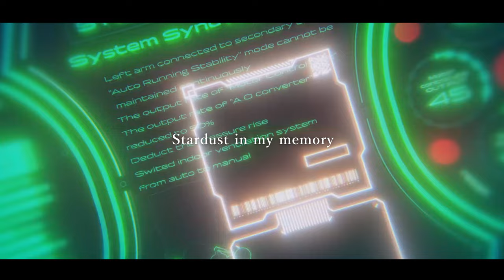【PROJECT SYNDUALITY】 R×R / DEPARTURES -Music Video-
2222年から2242年の『SYNDUALITY』の世界を紡ぐ
『人』とAI搭載ヒューマノイド『メイガス』のデュオ。

2222年。地下都市アメイジアが崩壊し、人類が地上に繰り出すことになった。
管理された危険がない世界からの脱却。
エンダーズや、ブルーシストを含む雨が降る、危険な地上での再建活動は困難を極めた。
ただ、人は決してあきらめなかった。地上では小さな集落(ネスト)が形成され、必死ながらも生きていく。
危険と隣り合わせな再建活動。だが、人類は活気に満ち溢れていた。
その中で人々を勇気づける音楽を歌う、ネスト各地をめぐる『人』と『メイガス』の歌い手が生まれる。
音楽は年代を超え、色あせない曲になるーー 。

ゲームとアニメを駆け抜ける謎の覆面音楽ユニット
 『R×R』

『レオ』がアメイジア崩壊前に出会ったメイガス『ロンド』との
ユニット。崩壊後も各ネストを転々とし、曲を歌い続ける。
困難な地上生活を人類を明るく前に歌と音楽で導いていく。

「DEPARTURES」
アーティスト：R×R
作詞・作曲・編曲：R・O・N
Sound produced by STEREO DIVE FOUNDATION

「SYNDUALITY project」とは

人とAIの“すれ違い”をテーマに
バンダイナムコグループが挑む新規大型SFプロジェクトです。
“人とAiのすれ違い”をテーマに、ゲーム、アニメ、プラモデルと様々な展開を予定しています。

タイトル：「SYNDUALITY Echo of Ada」
対応機種：PlayStation(R)5/Xbox series X|S/STEAM(R)
ジャンル：TPS
発売日：未定
CERO：審査予定
(C)MAGUS